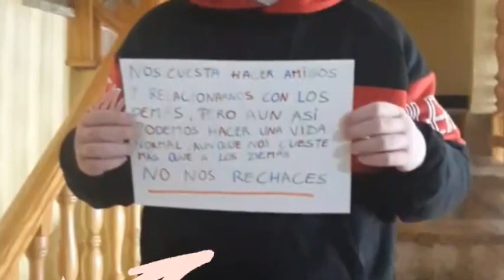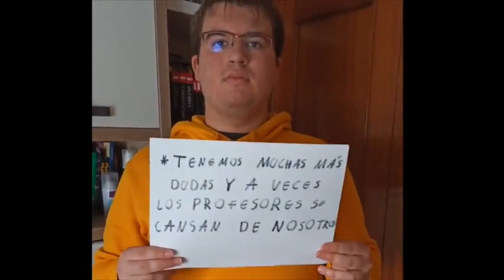Personas Asperger de Almería explican en un video cómo es vivir con el síndrome